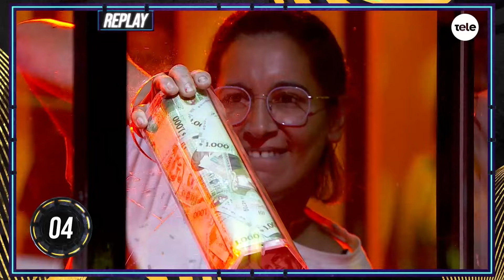A Todo o Nada: El lingote 2